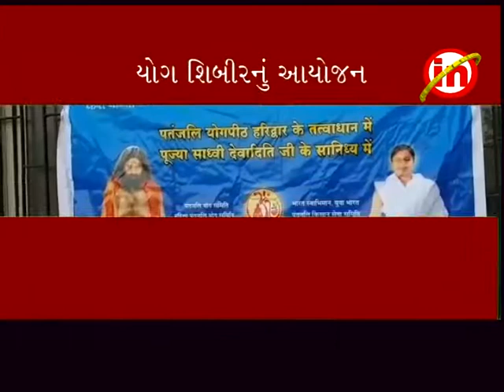વાપી ઃ પતંજલી યોગ પીઠ દ્વારા યોગ શિબીરનું આયોજન કરાયું